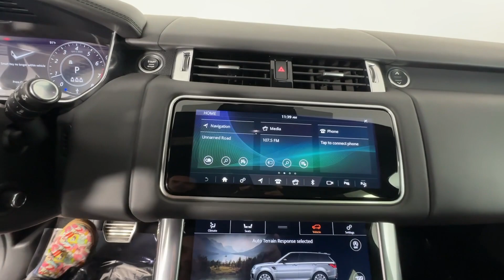2022 Land Rover Range_Rover_Sport St. Petersburg, Tampa, Clearwater, Palm Harbor, Largo, FL 62P940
Used 2022 Land Rover Range_Rover_Sport SVR available in St. Petersburg, Florida at Crown Jaguar Land Rover. Servicing the Tampa, Clearwater, Palm Harbor, Largo, FL area.
2022 Land Rover Range_Rover_Sport SVR - Stock#: 62P940 - VIN#: SALWZ2RE8NA208728

6001 34th St. N.

Recent Arrival! CARFAX One-Owner. Clean CARFAX. Certified.brbrbrBlack 2022 Land Rover Range Rover Sport SVR 5.0L V8brbrLand Rover Approved Certified Pre-Owned Details:brbr * Up to 1-year/Unlimited Miles or 2-year/100000 Miles (whichever occurs first) Vehicle must have minimum one year of coverage at point of salebr * Warranty Deductible: $0br * Transferable Warrantybr * Vehicle Historybr * 165 Point Inspectionbr * Roadside AssistancebrbrbrCALL OR TEXT THE GENERAL MANAGER MICHAL NIEZBECKI DIRECTLY AT . WE SELL REGISTER AND DELIVER TO THE ENTIRE U.S. All prices plus sales tax tag and titling and dealer service fee of $999.00 which represents cost and profits to the selling dealer for items such as cleaning inspecting adjusting new vehicles and preparing documents related to the sale.